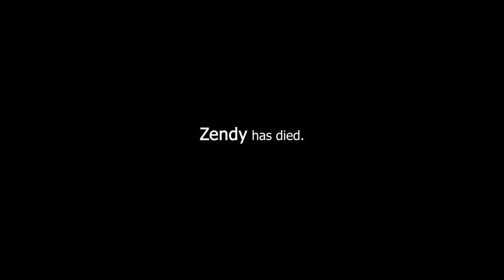4K | UNBOXING - iPhone 13 | ©Zendy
UNBOXING - Apple iPhone 13 | @Apple

Před půl rokem jsem si koupil iPhone Xs.
Proč si teda kupuju iPhone 13?
Na Xs mi přestala fungovat přední kamera, Face ID a díky baterce se mi začal telefon sám od sebe restartovat.
Proto tento UPGRADE!

◼ ©Z´s C ◼
Apple,Apple Event,iPhone 13 Pro,iPhone 13 Pro Max,A15 Bionic chip,Super Retina XDR display,ProMotion,5G,Ceramic Shield,Cinematic mode,ProRes,Pro Cameras,3x Optical Zoom,Battery